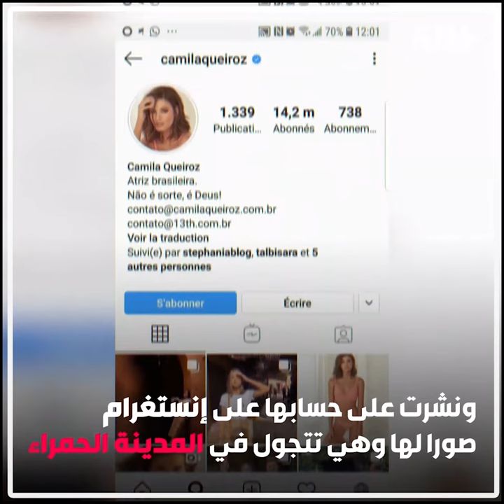واش_فخبارك؟ بطلة مسلسل أسرار إينجل البرازيلية تستمتع بوقتها في مراكش#